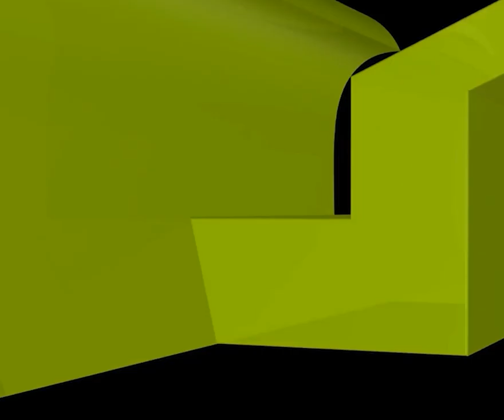কুরআনে ভুল নেই গ্যারান্টি আছে, হাদিসে ভুল না থাকার কি গ্যারান্টি আছে?